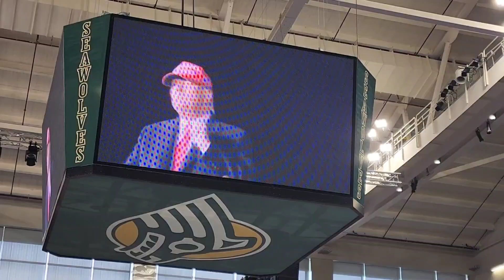Trump is coming to Anchorage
Pre-rally entertainment has started for Save America rally in Anchorage on behalf of candidates Kelly Tshibaka and Sarah Palin!